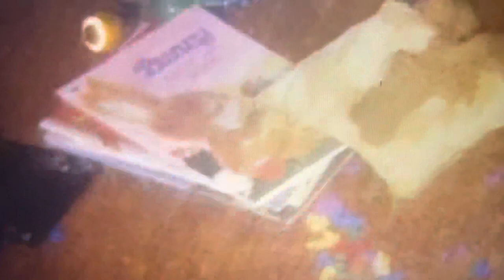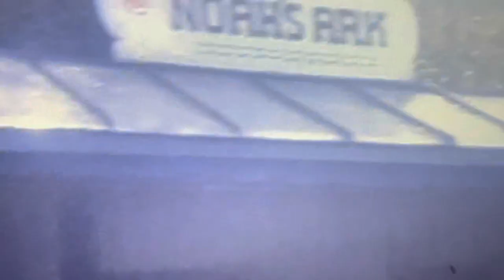John & Rikki Watkins Christmas 1975ish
Praying hands on wall, Johnny & Katye with the animals at gardens.